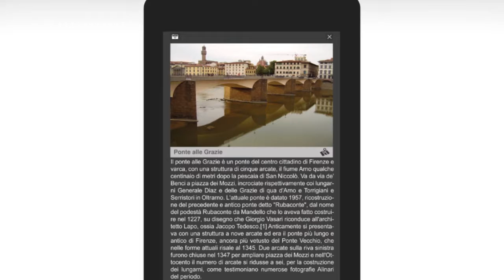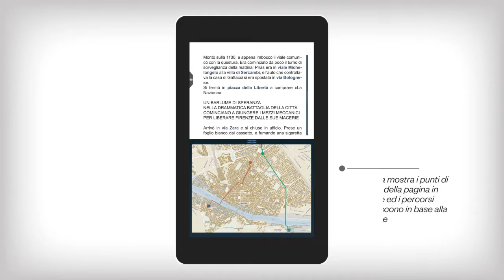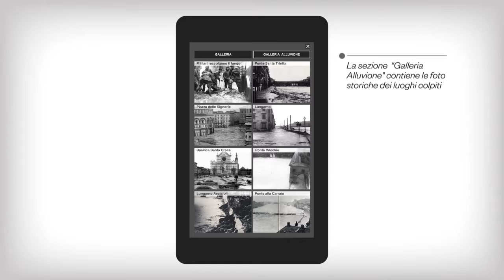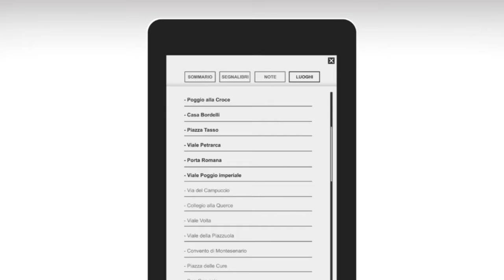Marco Vichi - Morte a Firenze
Firenze 1966. Un bambino scompare nel nulla e per lui si teme il peggio, forse un delitto atroce. Il commissario Bordelli indaga disperatamente; durante le indagini arriva l’alluvione... Mentre la città è alle prese con l’inaspettata e inimmaginabile tragedia, il delitto sembra destinato a rimanere impunito, ma la tenacia di Bordelli non vien meno...
Nel romanzo Morte a Firenze, Marco Vichi guida il lettore nelle strade e nei vicoli della Firenze di quegli anni, passando da luoghi e punti nevralgici della città a luoghi meno rinomati. Il lettore si ritroverà immerso nelle zone più caratteristiche del territorio fiorentino e questo ebook rende l’esperienza della lettura “palpabile” visivamente, aiutando il lettore a collocarsi nei luoghi descritti da Vichi, grazie all’aiuto di:
- una mappa digitale, sempre consultabile, della Firenze di quegli anni che, pagina per pagina, aggiorna i percorsi dell’indagine e rende visibili e geograficamente collocabili i luoghi nodali della vicenda;
- due gallery fotografiche, una dei posti più noti di Firenze, l’altra di una Firenze alluvionata, ricche di immagini dei posti della narrazione con descrizione delle più determinanti;
- un database dei percorsi dei personaggi della storia, con il quale, il lettore potrà consultarsi per rendere più dettagliata la narrazione;
- contenuti audio, nelle parti cult del racconto.
L’esperienza del lettore sarà massimizzata con un coinvolgimento a tutto tondo. Leggere non sarà più lo stesso!

Studenti: Asaro Alessandro, Campana Marino, Spugnini Simone.